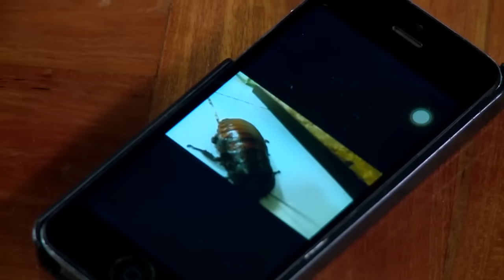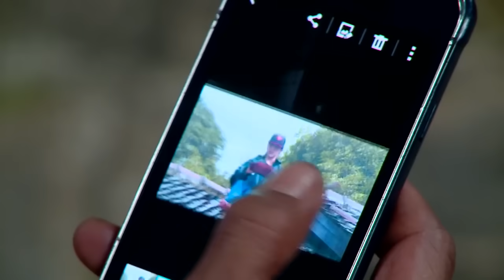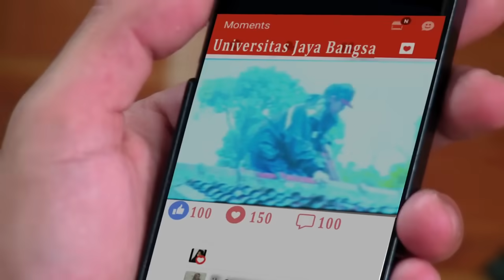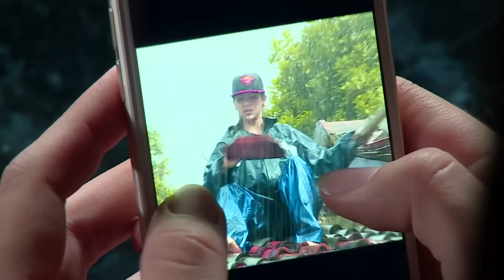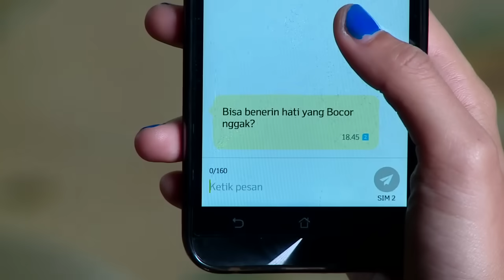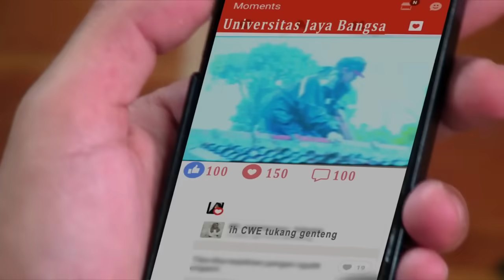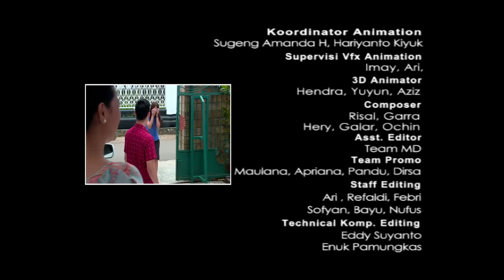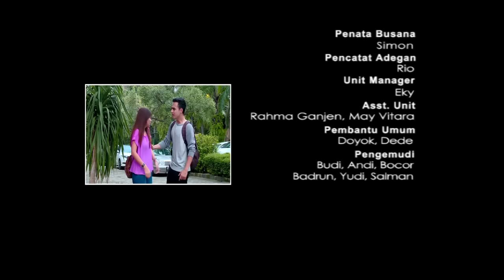FTV Adinda Thomas & Indra Brotolaras Ada Cinta Diatas Genteng